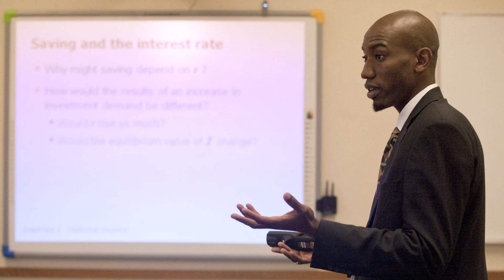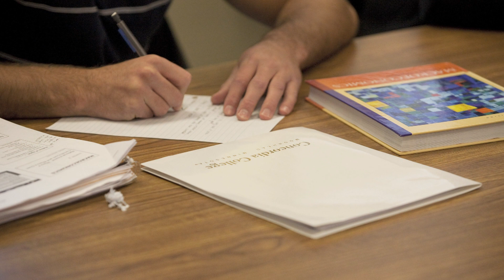Concordia College Faculty Profile: Dr. Martin Tackie (Business)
Assistant economics professor Dr. Martin Tackie says developing well-rounded and complete graduates is the goal of his teaching at the Concordia College Offutt School of Business.